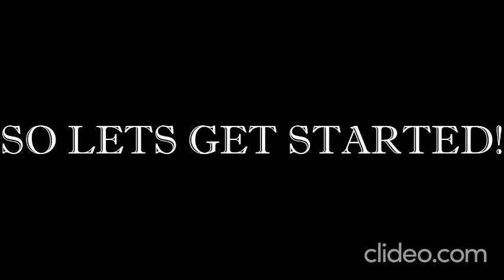FREE ACCESSORIES! HOW TO GET Dart Cap & Dart Glasses! (ROBLOX NERF EVENT)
Hello Guys!!

Completing the 2021 ROBLOX Nerf Event! This video will show you how to get the Dart Cap and the Dart Glasses!